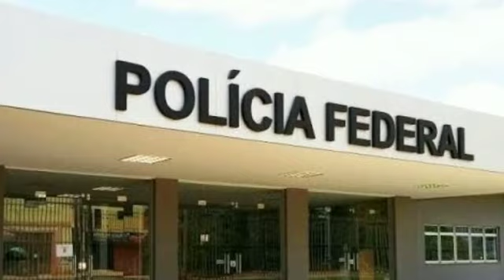Muita cocaína apreendida em plantação de eucalipto em MT